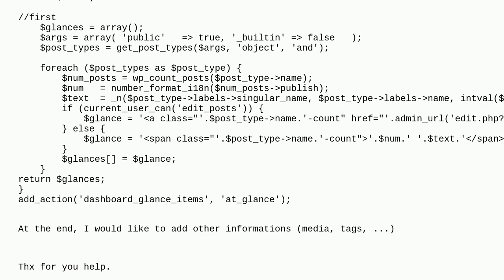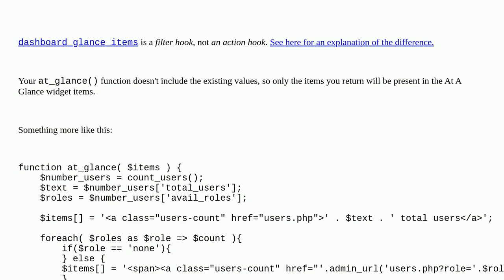Wordpress: ‘At a Glance’ dashboard: combining infos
‘At a Glance’ dashboard: combining infos

A special thanks goes out to the awesome community

  dashboard hooks